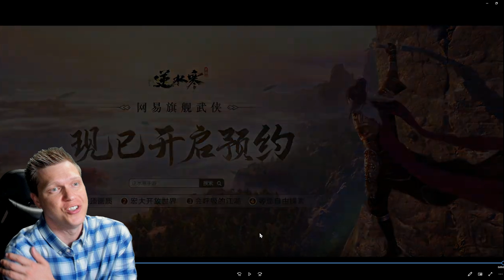ChoseN reacts to INSANE Justic Mobile New Gameplay!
ChoseN taking a look a look at some new gameplay footage from Justice Mobile

for a FULL interactive tier list & other resources!